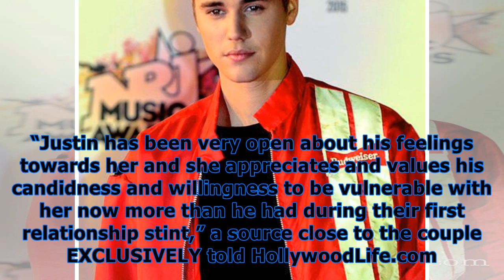Selena gomez loves how ‘vulnerable’ justin bieber is after reuniting — he’s been ‘really open’